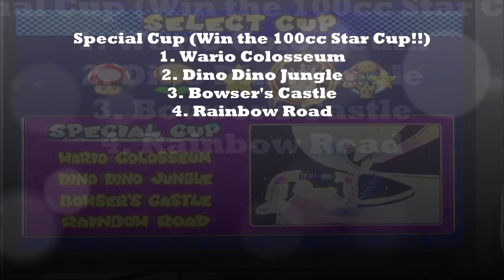Mario Kart Double Dash!! Unlockable Everything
Hey guys, I've made this video of Mario Kart Double Dash Unlockable Everything. Last month and this month, I've won all the 20 Cups in the 1st place to win! I'll make some more videos of Mario Kart Double Dash anytime I want to. Hope you'll like it, guys! Enjoy my video!